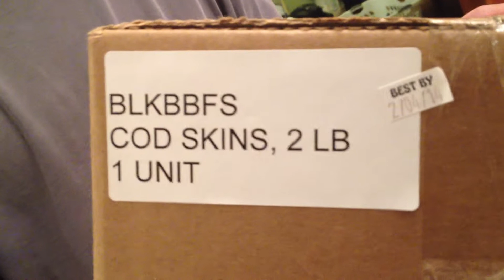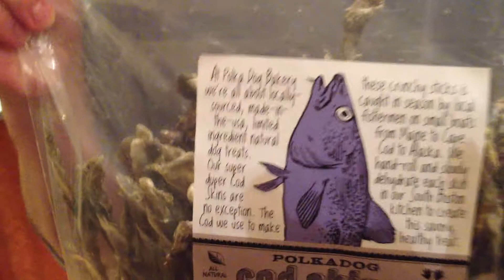Bamboo's Two-pound Bag of "Polka Dog" Cod Skins.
Bamboo Nawruz loves Polka Dog "Cod Skin" Treats.  Rather than buy them a few at a time in the 4 oz. tube, we got her the two-pound box.  This is her response.

Thanks to Penny and the "Big Bad Woof" in Hyattsville for helping arrange it.  (This was for Bamboo's 7th adopt-a-vesary: she came home from WARL in DC seven years ago this week.)